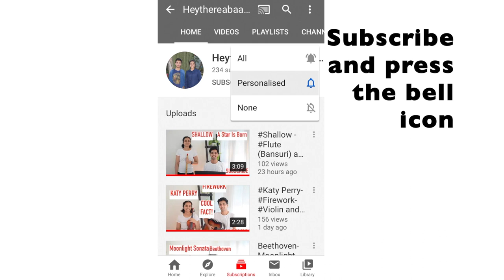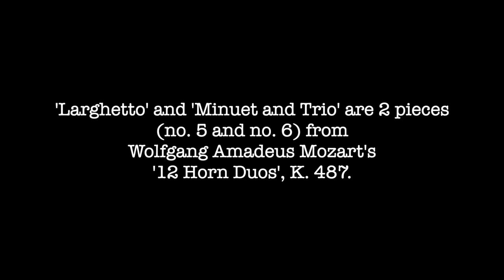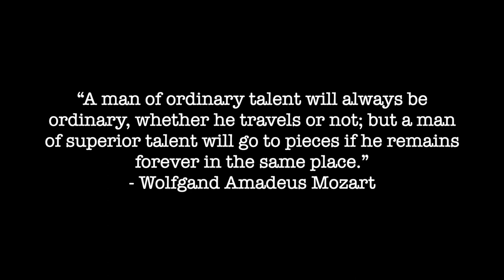Mozart- Twelve Duets (Violin Version)- Duets 5 and 6- K. 487 (Mozart-Duets for Basset Horns)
Check out our version of Duets 5 and 6 by Wolfgang Amadeus Mozart on Violins
Mozart-Twelve Duets (Recorder Version)- Duets 5 and 6 - K.487 (Mozart- Duets for Basset Horns)
Instruments Featured: Violins

We are a multi-instrumentalist duo who also sing, compose and produce music.

Mozart
Mozart Music
Mozart Pieces
Mozart Famous Songs
Mozart Popular Pieces
Mozart Duets
Mozart Twelve Duets
Mozart 12 Duets
Mozart Violin
Mozart Violin Duets
Mozart Basset Horn Duets
Mozart Piano Duets
Mozart French Horn Duets
Mozart Woodwind Duets
Mozart Cello Duets
Mozart Viola Duets
Mozart Clarinet Duets
Mozart Oboe Duets
Mozart Flute Duets
Mozart K.487
Mozart K.487 Piano
Mozart K.487 French Horn
Mozart K.487 Violin
Mozart K.487 Flute
Mozart K.487 Recorder
Mozart K.487 Viola
Mozart K.487 Cello
Mozart K.487 Oboe
Mozart K.487 Clarine
Mozart Clarinet Duet
Mozart Clarinet-Oboe Duet
Mozart Flute Duet
Mozart Flute-Clarinet Duet
Mozart Viola-Cello Duet
Mozart Violin-Cello Duet
Mozart Violin-Viola Duet
Mozart Cello-Bass Duet